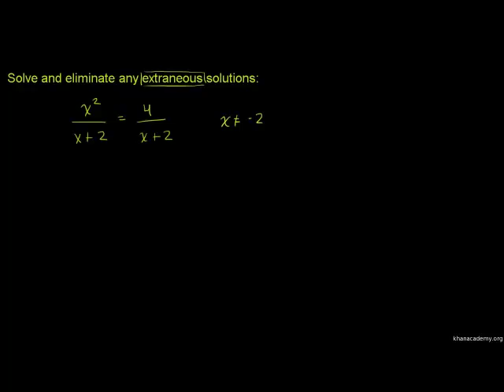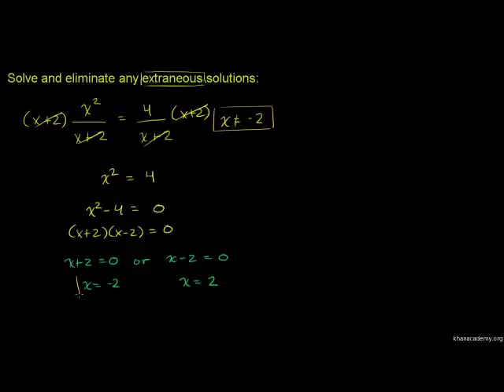Njia Zisizo Mbadala za Kutafuta Mlinganyo - Extraneous Solutions to Rational Equations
Extraneous Solutions to Rational Equations